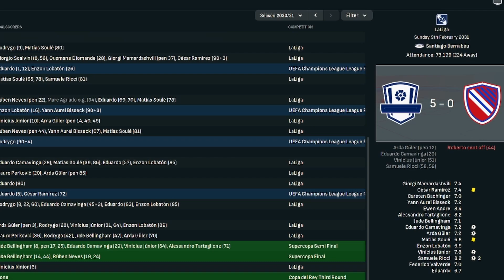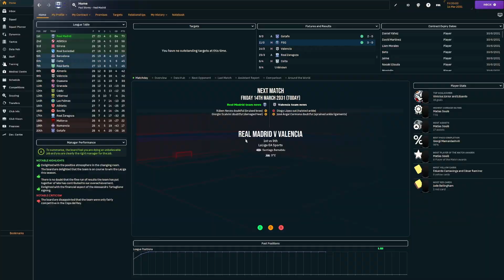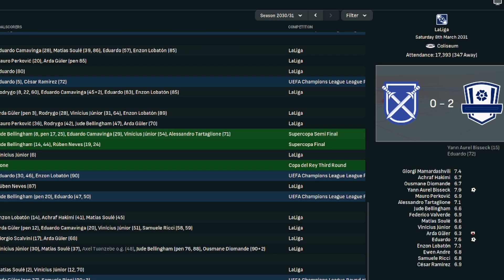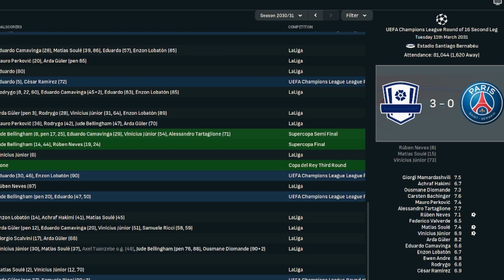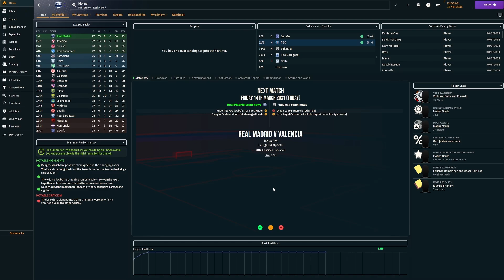Heading To The Nou Camp Top Of The Table | FM24 Glory Hunter | Episode 39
Our league campaign continues to go from strength to strength but we have a big trip to the Nou Camp coming up.

Rules For The Glory Hunter Save
1) Maximum of 20 Seasons
2) Need to win Premier League, Ligue 1, Bundesliga, Serie A and La Liga
3) Need to win FA Cup, Coupe de France, DFB Pokal, Coppa Italia, and Copa del Rey
4) Need to win Champions League, Europa League and Europa Conference League
5) Not starting with a team that begins the save in the Champions League
6) Starting team randomly chosen by wheel spin

Uploads dropping every weekday